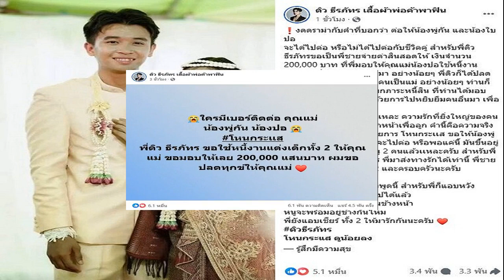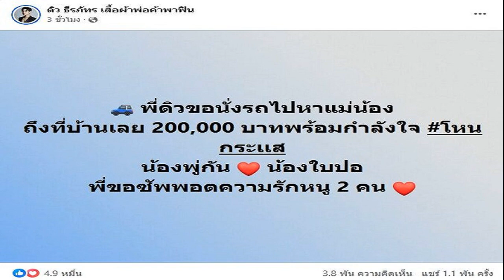เจ้าสาวถูกพ่อเจ้าบ่าว หลอกจัดงานแต่ง สูญ 2 แสน แม่โขกหัวกับฝา เจ้าบ่าวเลิกทั้งที่ยังรัก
11 ก.ย. 2567
16:55 น.
น้ำตาท่วม เจ้าสาวถูกพ่อเจ้าบ่าวหลอกจัดงานแต่งสูญเงินเกือบ 2 แสน แม่โขกหัวกับฝา อยากฆ่าตัวตาย เจ้าบ่าวสะอื้นไห้ เลิกทั้งที่ยังรัก

กรณีบ่าวสาวคู่หนึ่ง รักกันตั้งแต่สมัยเรียน ตอนแรกตกลงเรื่องหมั้น เหตุฝ่ายหญิงถูกชาวบ้านนินทา มีการตกลงคุยกับพ่อเจ้าบ่าว แต่พ่อฝ่ายเจ้าบ่าว เสนอให้จัดงานแต่งเลย ตกลงจะให้เงินค่าสินสอด 2 แสน ทอง 2 บาท แต่ก่อนถึงงานแต่งแค่ 1 วัน พ่อเจ้าบ่าวกลับบอกแม่เจ้าสาวว่าไม่มีเงิน พ่อแม่ฝ่ายเจ้าสาวสุดช็อก เพราะทุกอย่างถูกเตรียมไว้หมดแล้ว จำใจต้องใช้เงินตัวเอง รวมทั้งไปหยิบยืมญาติมาจ่ายค่างานแต่ง พ่อเจ้าบ่าวสัญญาจะให้เงินคืน แต่สุดท้ายก็เงียบ ในที่สุด เรื่องราวบานปลาย ทำให้เจ้าบ่าวเจ้าสาวต้องหย่าขาดจากกันทั้งที่ยังรักกันอยู่
รายการโหนกระแส ออกอากาศวันที่ 11 ก.ย. 67 ดำเนินรายการโดย “หนุ่ม กรรชัย กำเนิดพลอย” ผลิตในนามบริษัท ดีคืนดีวัน จำกัด ออกอากาศทุกวันจันทร์-ศุกร์ เวลา 12.35 น. ทางช่อง 3 กดหมายเลข 33 สัมภาษณ์ น้องแมงปอ เจ้าสาว มาพร้อม คุณแม่เพย และคุณพ่อ และ ทนายไพศาล เรืองฤทธิ์ อีกมุม น้องพู่ เจ้าบ่าว มาพร้อม พ่อบอย พ่อเจ้าบ่าว รวมทั้ง ทนายแก้ว ดร.มนต์ชัย จงไกรรัตนกุล
น้องรีเควสไพศาลเหรอ?
แมงปอ : ทนายไพศาลเป็นทนายที่หนูติดตามหลายๆ คดีแล้วค่ะ หนูชอบค่ะ คิดว่าเขาน่าจะช่วยได้ค่ะ
พ่อเครียดอยู่มั้ย?
พ่อบอย : ยังเครียดอยู่ ขนาดนั่งอยู่ ยังคิดถึงเรื่องงาน
ไม่มองหน้ากันเลยเหรอ?
พู่ : มองครับ

แมงปอ : ไม่มองค่ะ

ทำใจไม่ได้เหรอ กลัวกลับไปใช่มั้ย?
แมงปอ : หนูไม่อยากมองหน้าคนไม่เห็นคุณค่าของหนูค่ะ

เรื่องราวเกิดอะไรขึ้น รู้จักพู่ได้ไง?
แมงปอ : เข้ามหาวิทยาลัย เป็นกิจกรรมมหาวิทยาลัย ตอนนั้นก็เจอกัน ฝ่ายชายทักมาคุยกับหนูได้สองเดือน เขาก็ขอคบหาดูใจ จากนั้น 3 เดือนเขาพาหนูไปบ้านแม่เลี้ยงเขา เขาอยู่ในหมู่บ้านนึงในจังหวัดนครสวรรค์ หนูไปอยู่ที่นั่น แต่ไม่ถาวร หนูยังเป็นนักศึกษา อยู่หอใน
ทำไมไม่ปิดหน้าทั้งที่ให้ปิด?
แมงปอ : หนูคิดว่าไม่มีอะไรต้องปิด เพราะไม่มีอะไรจะเสียแล้วค่ะ
รู้จักกันแล้วยังไง?
แมงปอ : เขาชวนหนูขายของ ทำมาหากิน ชวนขายข้าวเหนียวหมูทอด น้ำพริก จนต่อมาทางพ่อฝ่ายชายได้เลิกรากับแม่เลี้ยง ทำให้พู่ต้องย้ายออกมาหาหออยู่ในเมืองในอีกหมู่บ้าน เขาชวนหนูว่ามาอยู่ด้วยกันมั้ย เราช่วยกันหาหอ ตกลงว่าจะอยู่ด้วยกัน เดือนนั้นเป็นการย้ายหอฉุกเฉิน ทำให้กยศ. ที่เราต่างคนต่างกู้ ออกไม่ทัน ก็โทรหาแม่ ให้โอนเงินมาให้เพื่อสำรองจ่ายให้
มีประเด็นมาก่อนหน้านั้นแล้ว?
แมงปอ : ใช่ค่ะ แต่ตอนนั้นไม่ได้เป็นประเด็น เพราะเรารักค่ะ ช่วยเหลือกันได้ อยู่ไปสักพัก ค่าหอค่อนข้างสูง เลยย้ายหอ พอย้ายหอ ค่าหอลดลง แต่มีค่าใช้จ่าย การเรียน ค่าชุด ค่าอุปกรณ์การเรียน ค่างาน ค่าทุกสิ่งทุกอย่างในชีวิตประจำวัน ที่กยศ.ไม่พอจ่าย หนูก็ขอทางแม่หนู
ตอนเขาเดือดร้อนเราก็ช่วยตลอด เขาเคยเอาเงินมาคืนมั้ย?
แมงปอ : ตอนนั้นฟรีค่ะ เรารักเขาค่ะ จากนั้นวันหยุดตัดสินใจพาเขาไปบ้าน แนะนำให้พ่อแม่เห็น เขาก็นอนค้างบ้านหนู ครั้งแรกสองสามวัน เป็นอย่างนั้นมาเรื่อยๆ จนเป็นที่ครหานินทาในหมู่บ้าน ทางแม่ก็เรียกพู่มาคุยก่อน คุยกันว่าเขาพูดกันอย่างนี้นะ เล่าให้ฟังว่าชาวบ้านพูดยังไงบ้าง บอกให้ตั้งใจเรียน เรียนให้จบ เก็บเงินแล้วค่อยแต่งงานกัน อยู่บ้านหนูประมาณปีกว่าๆ ฝ่ายชายเขาไม่ได้ไปไหน เขากลับมาอยู่บ้านหนูอย่างเดียว ไม่ว่าจะปิดเทอม วันหยุด
กินใช้อยู่ที่บ้านหมด เขาช่วยมั้ย?
แม่เพย : ช่วยทำไร่ ดายหญ้า ปลูกมัน ค่ากินค่าข้าวก็ไม่มี เราเลี้ยงเขาเหมือนลูกคนนึง รักเหมือนลูก ซื้ออะไรให้ลูกก็ซื้อให้เขา แม้แต่เสื้อเรียน ปากกา ดินสอ ก็ซื้อให้หมด
จากนั้นยังไง?
แมงปอ : มีคนพูดกันหนาหู จนผู้ใหญ่แนะนำว่าเอาแบบนี้มั้ย คนนี้เป็นลูกเต้าเหล่าใคร เขาอยากเห็นหน้าพ่อ ให้ลองคุยกบพ่อเขาได้มั้ย ว่าหมั้นกันก่อนได้มั้ย ทองสักเฟืองครึ่งเฟืองก็ยังดี แม่หนูก็ตัดสินใจโทรไปหาเขา
แม่เพย : โทรไปหา จริงๆ แม่คุยกับพู่กันก่อน ว่าอยากให้ทั้งแม่และพ่อของเรารับรู้ว่าเราคบหาดูใจ ไปมาหาสู่กันนะลูก เพราะทางผู้หญิงดูไม่ดีแล้ว ให้มารู้จักกัน หน้าตาเป็นยังไง บ้านช่องเป็นยังไง พู่กันก็โทรหาพ่อ พ่อก็ตอบว่าอะไร

พู่ : ตกลงกันว่า ทีแรกจะเป็นหมั้น แต่เหมือนในงานจะมีอะไรเพิ่มขึ้น จนกลายเป็นงานแต่ง
แม่เพย : ผิดค่ะ พ่อเขาบอกกับพู่ว่า ผมโอเค ผมพร้อมทุกอย่าง ผมให้ 2 บาท 2 แสน
พู่ : แม่เป็นคนบอกว่าแม่ไม่กำหนดวงเงิน ขึ้นอยู่กับพ่อสะดวกเลย

แม่เพย : แม่ก็ไม่ได้บังคับให้แต่งกัน

นี่หมั้นใช่มั้ย?
แม่เพย : ทางเราบอกว่าหมั้น แต่ทางเขาบอกว่าแต่งเลย
ใช่มั้ยพ่อบอย?
พ่อบอย : ใช่ครับ ตอนแรกได้ข้อมูลจากลูกว่าทางฝ่ายโน้นเริ่มถูกมองไม่ดี เราเป็นพ่อก็อยากจะทำอะไรให้กับลูก ณ ตอนนั้นศักยภาพของผมในเรื่องการเงินคิดว่าน่าจะมีเพียงพอ ผมทำรับเหมาก่อสร้าง น่าจะพอทำได้อยู่พ่อบอยคิดว่ามีศักยภาพ เงินกำลังจะมา ลูกคนเดียวไม่ต้องห่วง ตอนนั้นพู่อยู่ไหน?
พู่ : อยู่โรงเรียนกับโค้ชครับ
พ่อเลยคิดว่าให้เด็กแต่งงานไปเลยดีกว่า จ่าย 2 แสน ทอง 2 บาท แม่ตกลงมั้ย?
แม่เพย : ตกลงค่ะ ไม่เป็นอุปสรรคใดๆ เรารักลูก ลูกรักสิ่งใด เรารักสิ่งนั้นตามค่ะ
จากนั้นยังไงต่อ?
แม่เพย : พ่อก็บอกว่าให้ทอง 2 บาท เงิน 2 แสน ผมขอเป็นคนกำหนดวันเอง เขากำหนดเป็นวันที่ 21 เม.ย.67 ตรงกับวันคล้ายวันเกิดพ่อบอยค่ะ
เด็กสองคนคบกันมานานแค่ไหน?
แมงปอ : คบตั้งแต่ปีหนึ่ง เดือนก.ย. ปี 65
สองปีที่คบมา รักมั้ย?
แมงปอ : ถ้าไม่รักคงไม่ลำบากมากับเขาหรอกค่ะ
รักมั้ย?
พู่ : รักครับ

ทุกวันนี้รักมั้ย?

จะร้องมั้ย?
พู่ : ไม่ครับ (ปาดน้ำตา)

น้ำตาเขาไหลนะ?
แมงปอ : หนูเห็นบ่อยแล้วค่ะ ปรึกษาอะไรก็ร้องไห้ๆ ไม่ให้คำปรึกษาอะไรเลย เขาเป็นแบบนี้แหละค่ะ ชอบร้องไห้.